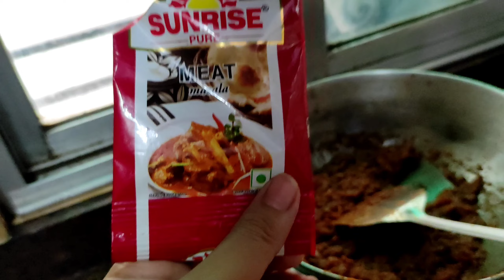masala haser dim#shorts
cooking masala haser dim#shorts